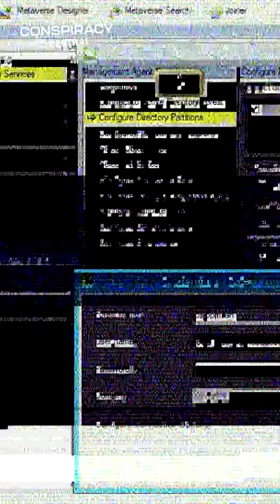Was the Y2K bug real?